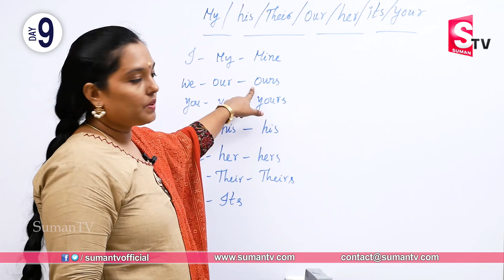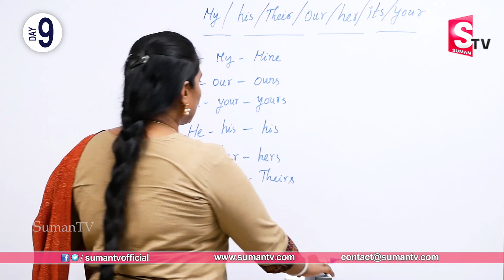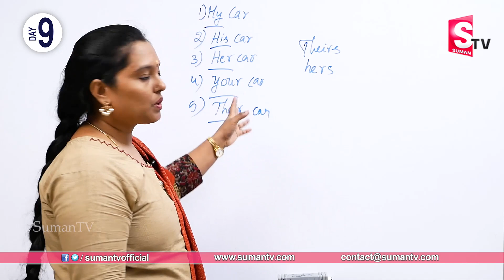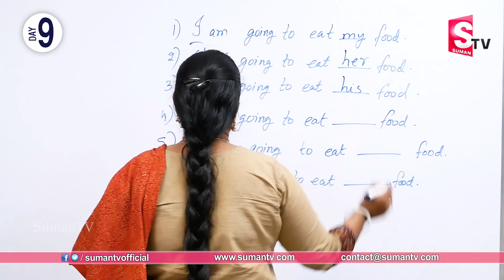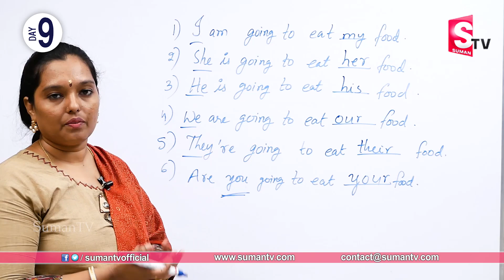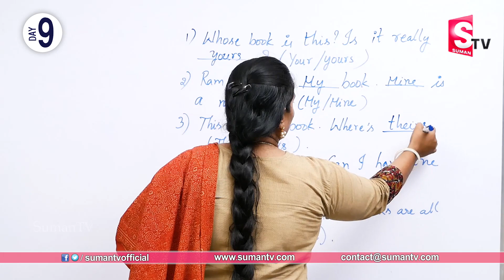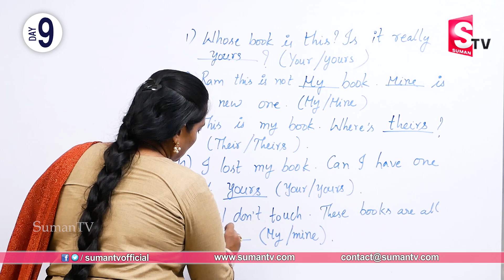ఈజీగా ఇంగ్లీష్ మాట్లాడాలంటే | Learn English In 30 DAYS–DAY-09 |Learn English Grammar |Spoken English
Watch ఈజీగా ఇంగ్లీష్ మాట్లాడాలంటే | Learn English In 30 DAYS–DAY-09 | Learn English Grammar | Spoken English